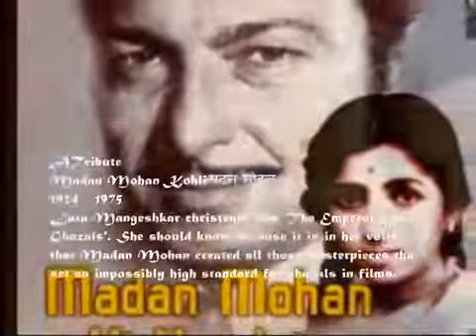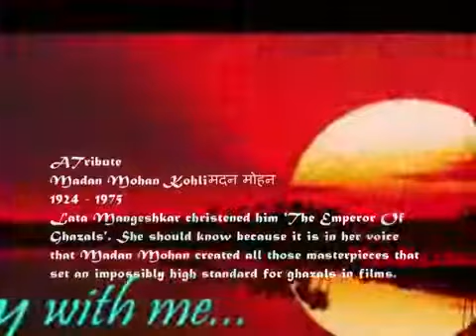mai tu tum sung nain mila k.latamangaishkar